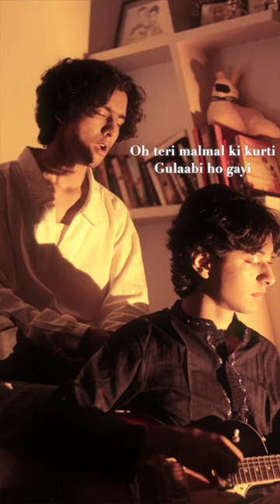Another one w Srijit